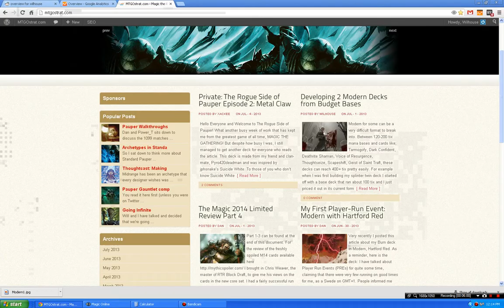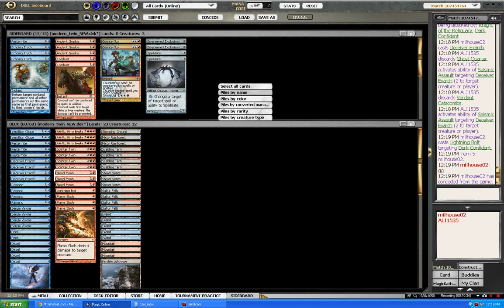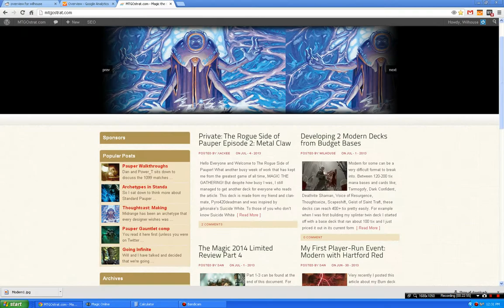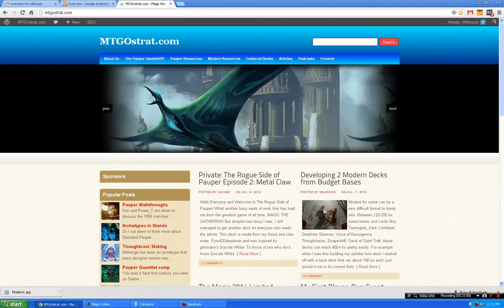MTG Magic the Gathering Modern Splinter Twin vs Jund Assault Loam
Will plays Modern with his favorite deck, Splinter Twin.

Modern

Dan plays a Modern Masters Swiss Draft 8-man tournament.

(Very long discussion about every Modern Masters card in limited, up to 23 people involved)

The Modern Masters Limited Review article: (LONG!)

The Guild Basic Strategies in Modern Masters.
WU—Artifacts
UB—Faeries
BG—Graveyard/Dredge
RG—Suspend/Storm
RW—Giants
GW—Tokens/Thalids
GU—Ramp/Sunburst
BR- Goblins
WB -- Rebels
UR -- Storm/Arcane

There is also a very sweet 5-color Domain/Sunburst deck in the format that Brian Wong recommends.

(An article that explains this)

(Draft simulation of Modern Masters)

Great article about Mono Black Infect in Modern Construcged